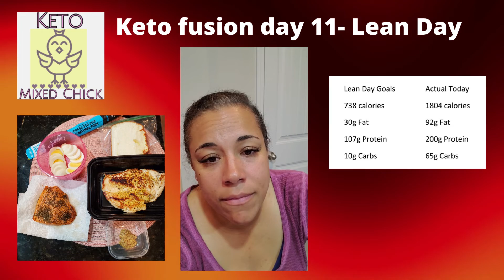Keto fusion day 11-Let's be honest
Keto fusion Day 11
What I had to eat today! Lean Day and Let's be honest
Keto Fusion is my plan for 3 lean days a week and 4 just 20g carb days.
LMNT Salts
Hot Logic Pink 12v for car
Hot Logic Black 12v for car
Hot Logic Black wall plug in
For 20 total carb days and throughout the plan I’m using Dr. Westman’s phase 1 list of foods to eat from.